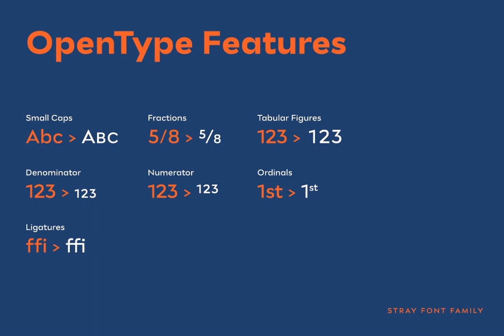Stray Font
Download Stray Font at YouWorkForThem

Stray from hell? Stray outta Compton? Stray into darkness? No, no, no.

Stray might be the lonesome cowboy in this big odd world, but it's just his public façade. Stray is handsome player that works well with any team or in any environment. He doesn't have a horse, but he can be the one, he can carry any weight. OK, let's get serious now:

Stray is distinctive geometric sans serif family in 9 weights and matching Italics. By it's design, Stray flirts with humanistic typefaces in some elements, while on the other side, we can see vintage letter forms as well. It is well balanced typeface, fully legible in any (reasonable) size, with power to present versatile tasks and situations. Specific joining of letter stem and bowl is one of design characteristics of Stray, so it is not just another geometric sans family, it really differs in it's own details.

Contains extended Latin character map support and Cyrillic (no localizations, sorry). As any serious working horse family, it is equipped with decent OpenType features like Small Caps (for basic Latin only), Fractions, Tabular Figures, Denominator, Numerator, Ordinals and Ligatures. It also comes with small interesting set of dingbats.

This Stray is not homeless, he just looks for the proper job :-)